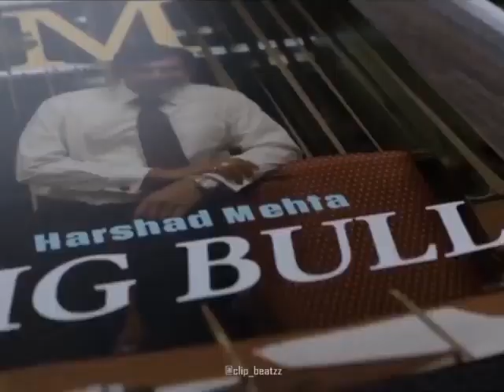Harshad Mehta scam Story the way of doing business 🔥♥️❤️🔥🔥